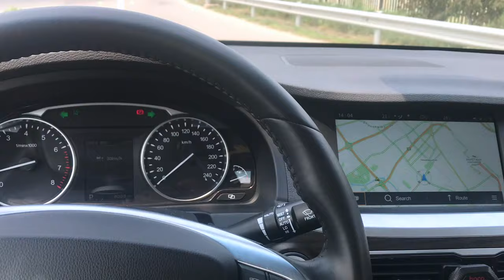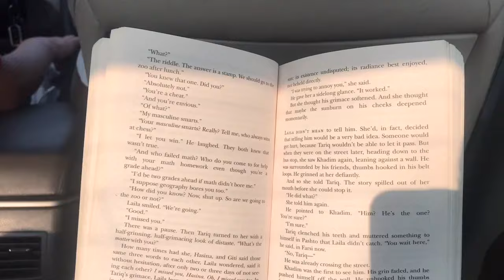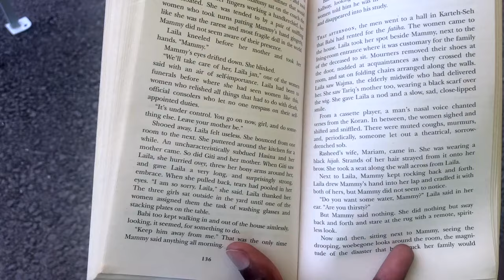PRANK GONE WRONG!!! | Vlog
Hey guys I tried to make a prank but so watch and see. A very nice vlog, skating and previous vlog for Umar's last day in school with summer festival show.